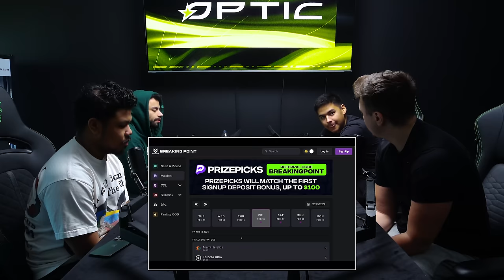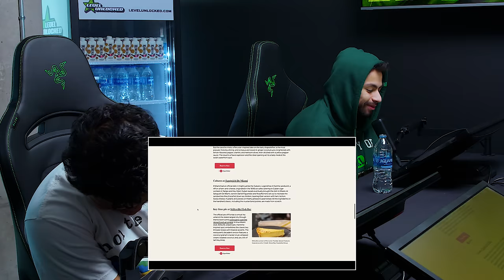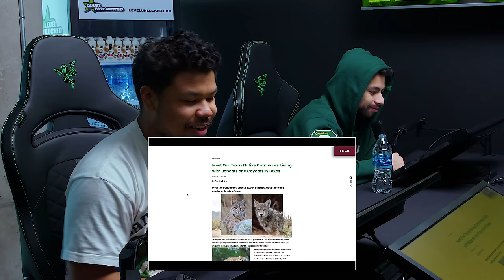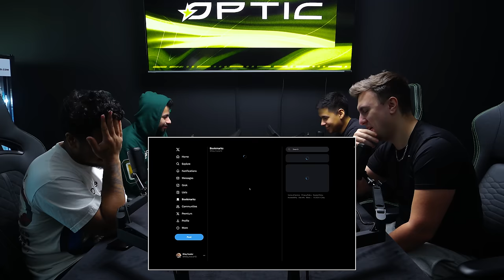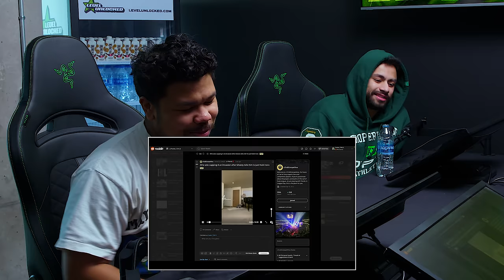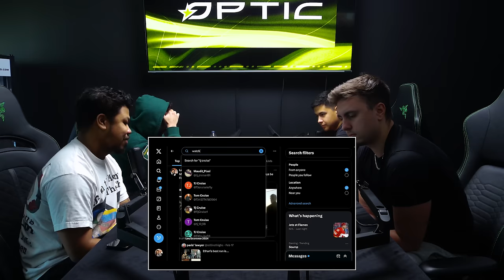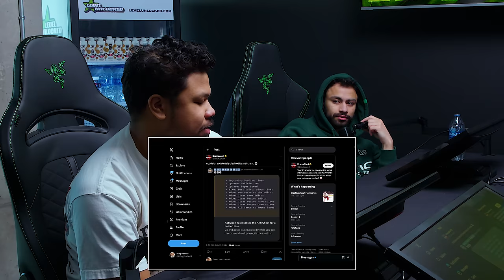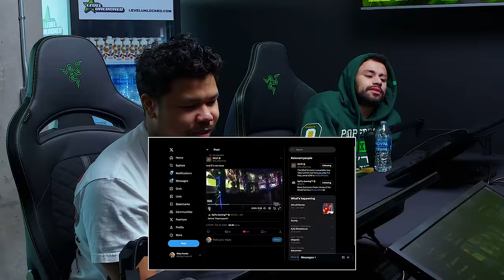SHOTZZY LEARNS ABOUT SHARKS 😂 | Game Chat Ep 10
Rate the App 5-Stars!

MB01VRXLRVBBYYQ

00:00:00  Intro
00:00:33  CDL Major recap
00:04:22  Schedule
00:04:58  Major 2
00:07:04  Sharks, Alligators, Opossums and Bobcats
00:13:25  100T Recap
00:19:49  OpTic Halo
00:20:45  Rio for SMGs?
00:31:42  Pred Cruise missile
00:32:51  Week 2
00:33:33  Hackers in rank
00:38:56  MW2 Pred lost to Zen
00:39:46  Peak Esports